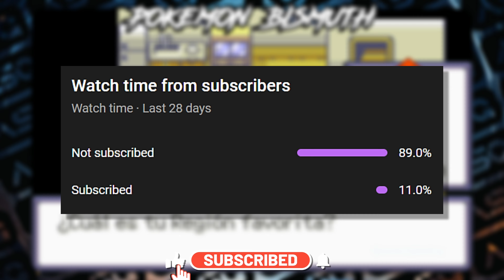NEW Pokemon GBA With GEN 1-8, QOL Improvment, MYSTERY Gifts, DEXNAV, Unique SHINY & Custom GFX!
***Cover Details***
Author's Name ➔ Diego
Name ➔ Pokemon Bismuth

***Features***
➔Pokemon up to generation 8.
➔Updated battle mechanics​.
➔Typical QoL stuff.
➔Dark Grass for double battles.​
➔New areas to explore!​
➔A new (but early) Safari Minigame using DexNav!​
➔Extremely customizable.
➔Unique Gym Battles!
➔Mulch for Growing berries!
➔Some custom shinies and new sprites.
➔Buffed underwhelming Pokemon.
➔And there are mystery gifts.

***Official Source: ???

You can also check oursite for any information.

***Song Credits***
Track ➔ Route 24 (Pokémon Remix) - Ramstar